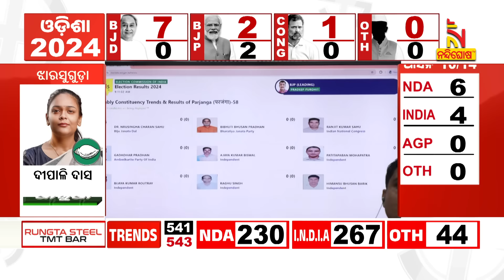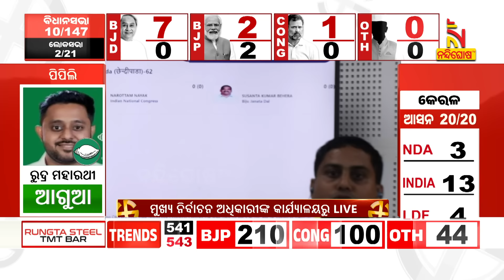Second Round Update: Dipali Das Leads by 1283 Votes | NandighoshaTV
ଦ୍ୱିତୀୟ ରାଉଣ୍ଡ ସୁଦ୍ଧା ଦିପାଳୀ ଦାସ ୧୨୮୩ ଭୋଟରେ ଆଗୁଆ

* DishTV Channel No: 1367
* Airtel Digital TV Channel No: 611
* TATASky Channel No: 1779
* Hathw@y Channel No: 731
* NXT Digital Channel No: 16
* SITI Channel No: 17 & 458
* GTPL Channel No: 719
* SUN Direct Channel No: 667
* Asianet Channel No: 219